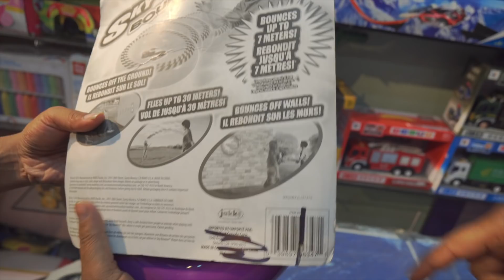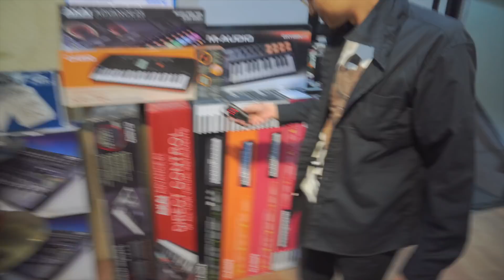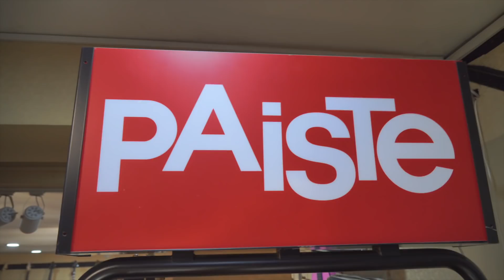100k Subscriber Surprise Gift by Guitar shop Nepal Ft Sisan Baniya And Neetesh Jung Kunwar